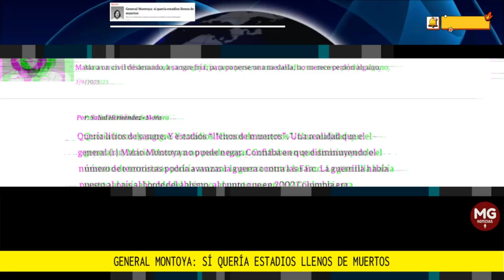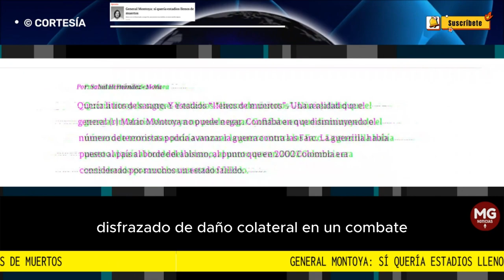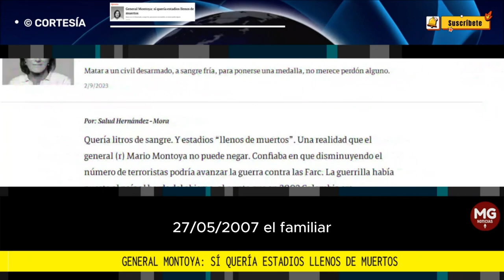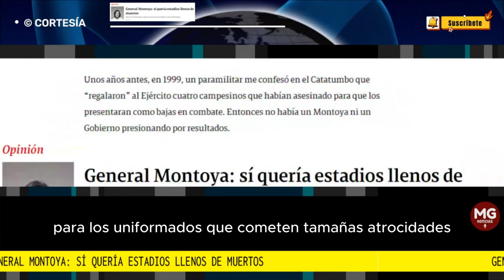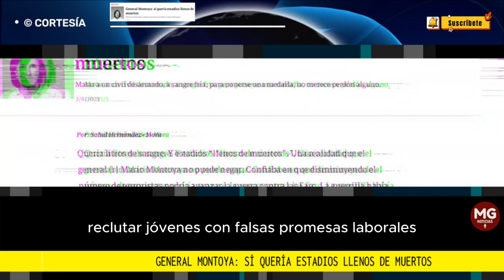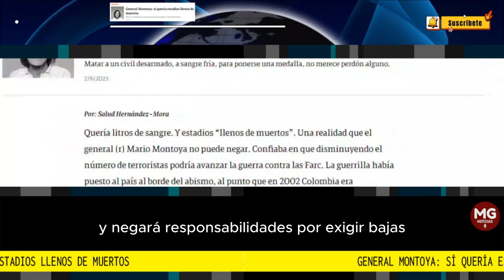"UNA REALIDAD QUE EL GENERAL MONTOYA NO PUEDE NEGAR" 🔴 Columna Salud Hernández-Mora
El general Montoya no aceptará culpas porque nunca apretó el gatillo y negará responsabilidad por exigir bajas. Su grave delito, que debería reconocer, fue sospechar que podían suceder ese tipo de crímenes, mirar para otro lado y, en lugar de ponerle freno, apretar el acelerador. Pudo cortar la barbarie mucho antes de que Soacha destapara el horror de tantos muchachos asesinados. Pero no lo hizo.